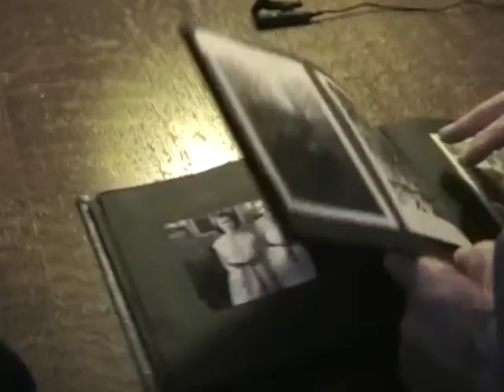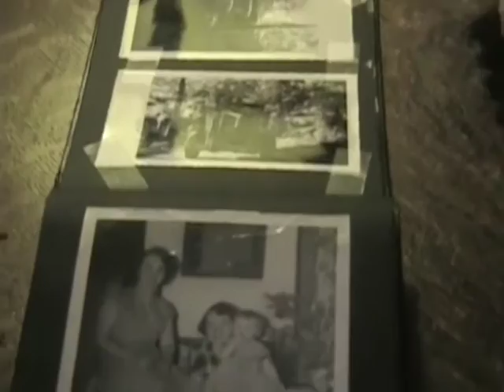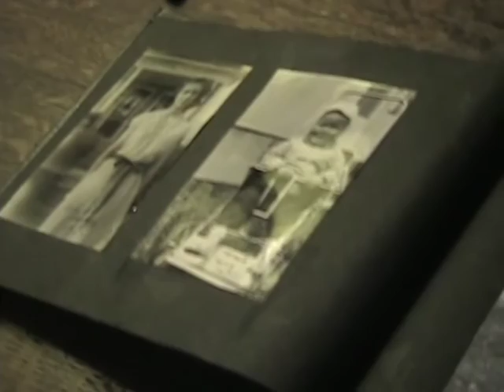Dalrymple, Donald - Work in Marlboro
A community history project by Marlboro Elementary School instructor David Holzapfel's 5th & 6th grade classes and the Marlboro Historical Society.  On-going since 2004, these video interviews were conducted by students.  They are presented here in raw and unedited form.